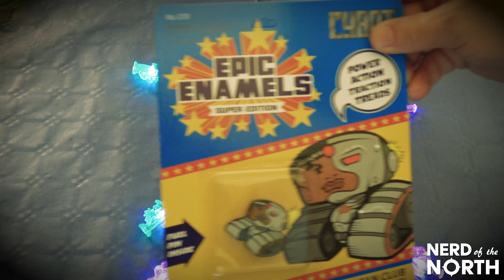Geek Fuel XL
Watch as I open the Geek Fuel August XL edition! Plan to be amazed with nerdy, geeky, and awesome stuff unboxed right before your eyes! I take unboxing seriously because I am the world class unboxer living the furthest north in the world! I am Nerd Of The North!